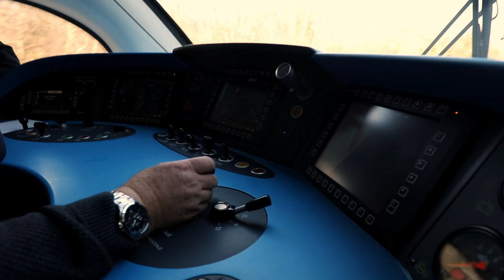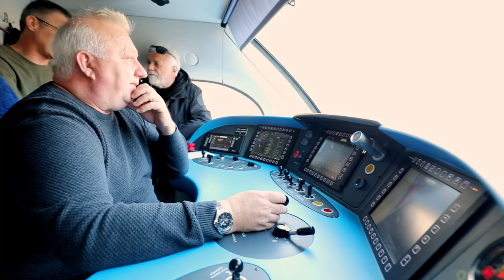Prva vožnja novoga dizel-električnog motornog vlaka na relaciji Pula - Pazin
U 9.02 sati s pulskog kolodvora danas krenuo je dizel-električni motorni vlak na prvu vožnju vozeči relaciju Pula - Pazin.
Na prvoj voznji bili su prisutni državni tajnik za željeznicu Alen Gospočić, saborski zastupnici Anton Kliman te Emil Daus, gradonačelnik Pule, Filip Zoričić, zamjenik župana Tulio Demetlika, predsjednik Uprave Končar - Električnih vozila Josip Ninić i Uprava HZ Putničkog prijevoza s predsjednikom Uprave Željkom Ukićem.